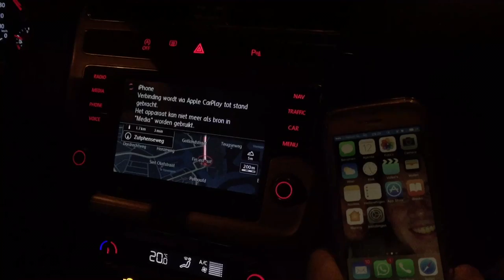VW Polo CarPlay issue #2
The CarPlay connection tries to connect indefinitely. This happens when I connect the phone too soon after starting the car. Only solution is to disconnect, reset the navigation system by holding the power button for 10 seconds, wait for it to boot and then connect.

In combination with VW Polo MY2016.